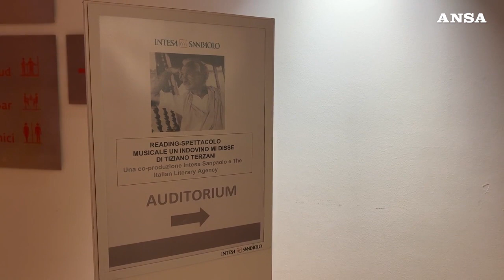"Un indovino mi disse" diventa spettacolo con Peppe Servillo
Ieri sera al Grattacielo Intesa Sanpaolo, a Torino, il reading di Tiziano Terzani